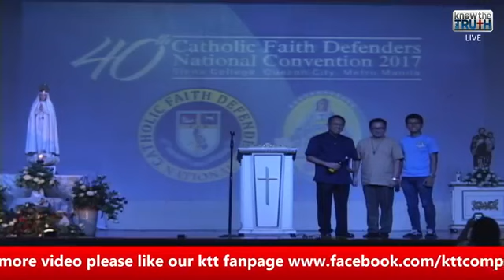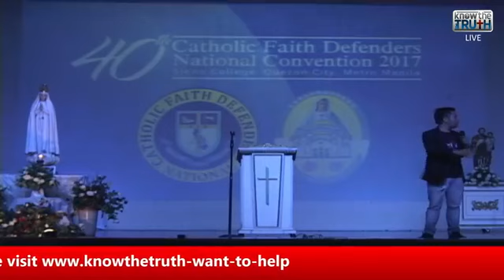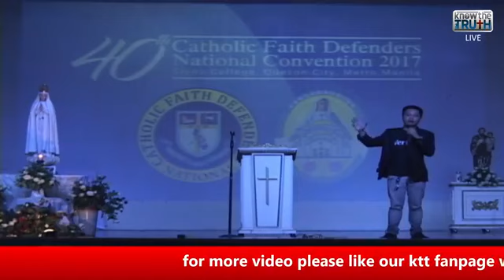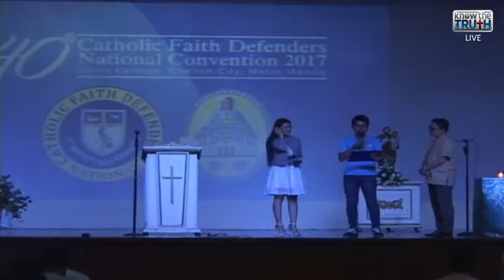CFD NatCon2017 v-05 with Bembem Sabanal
CFD NatCon2017 v-05